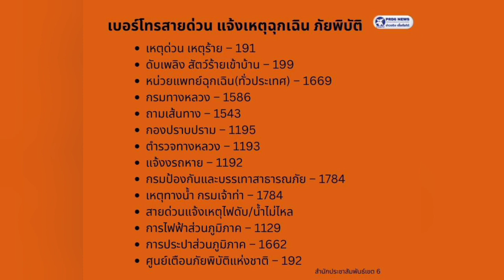อัลกุรอาน รัฐธรรมนูญชีวิต